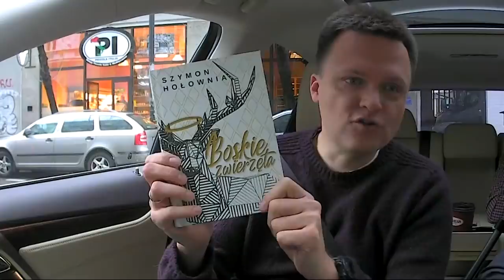Hołownia o urodzinach Radia Maryja: te obrazki budzą mój sprzeciw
Gościem Jarka był Szymon Hołownia - dziennikarz, publicysta.